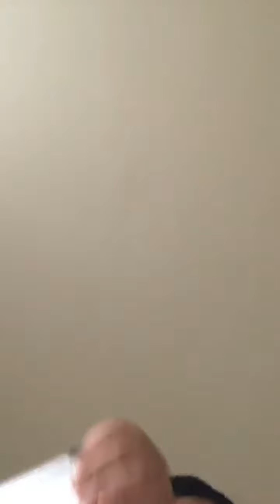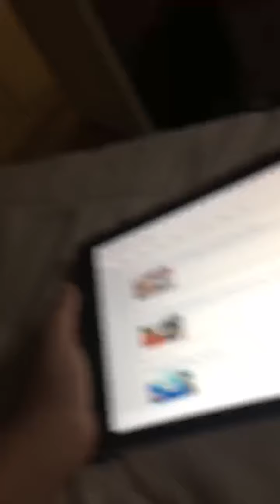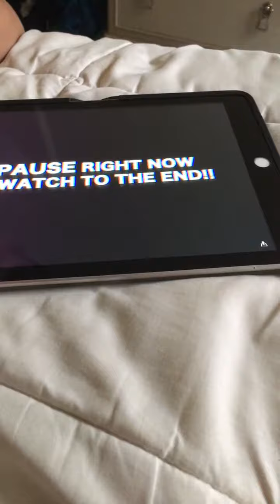August 13, 2019